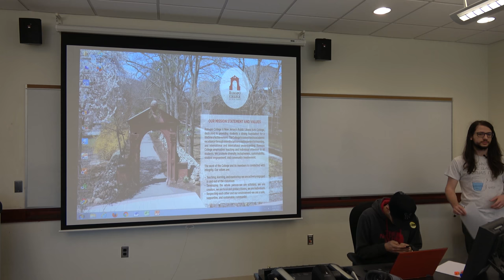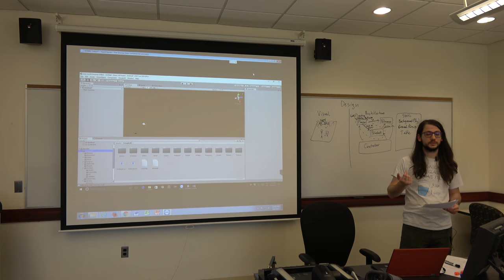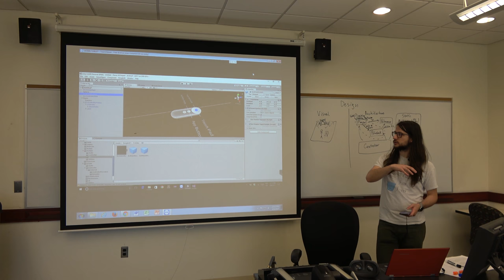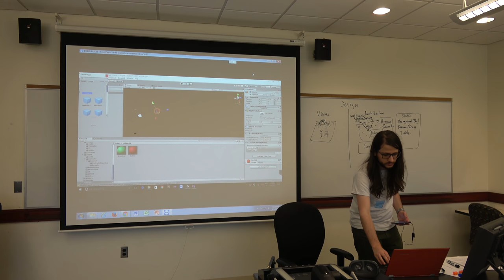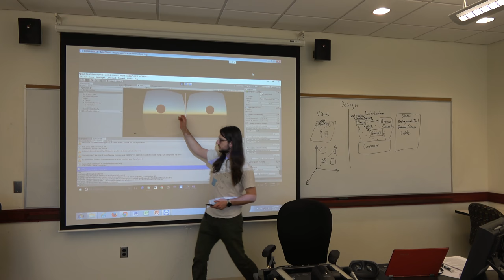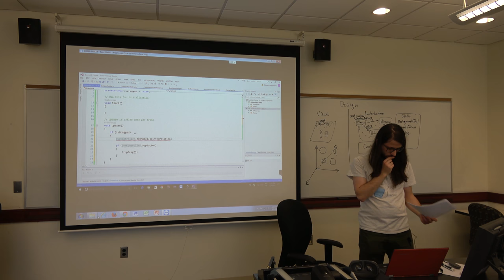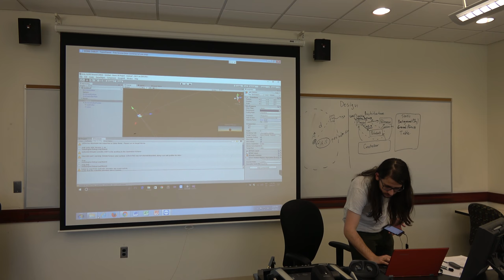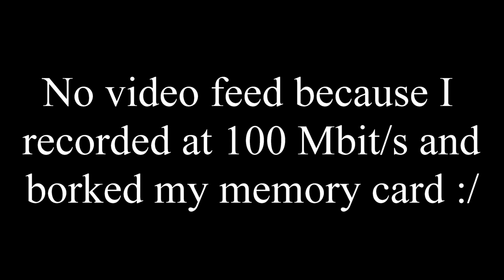VR Boot Camp Lesson 3: Design and Prototyping